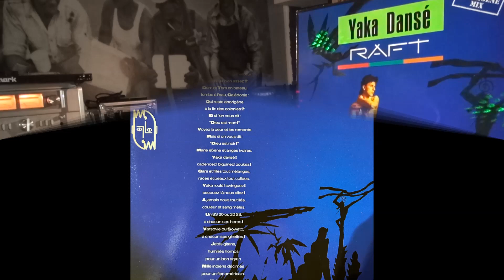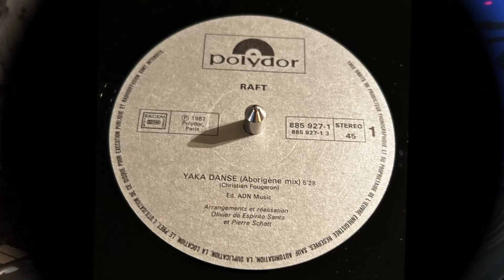RAFT - Yaka Dansé - Extended Version - 1987